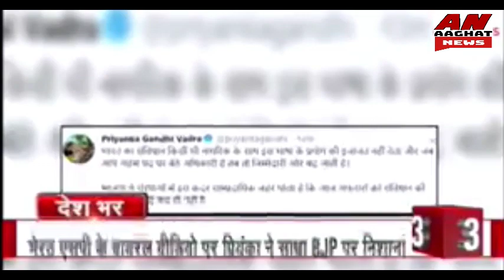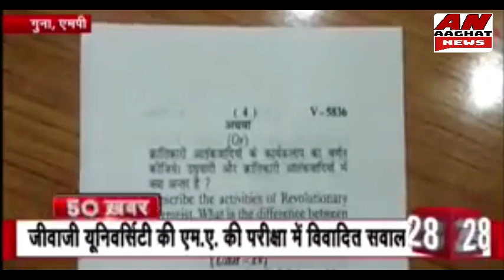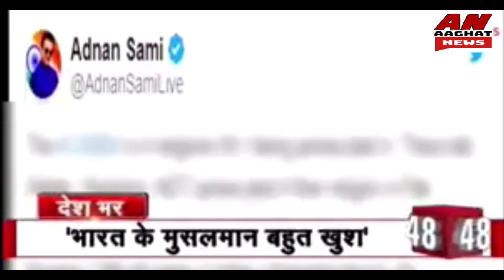आघात न्यूस ३० डिसेंबर २०१९ टॉप ५०